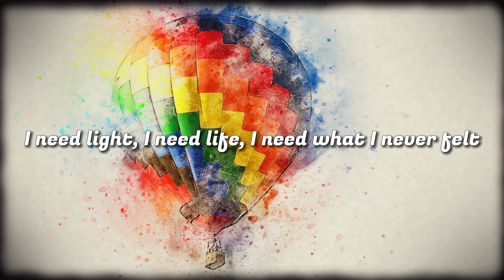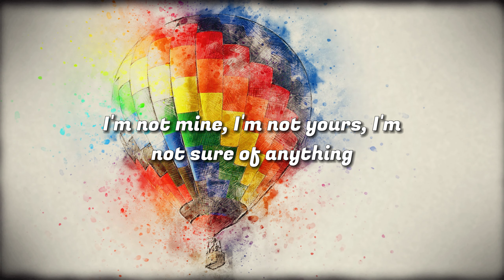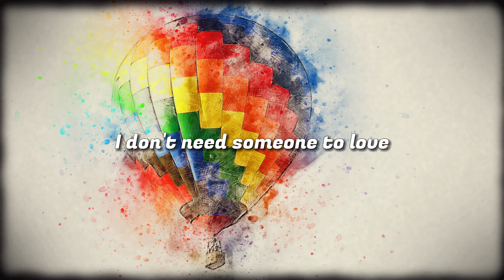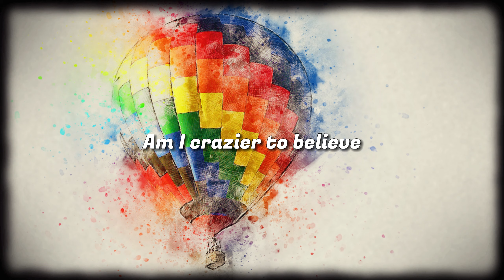Maroon 5 - Middle Ground (Lyrics)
🎙️ Lyrics:
[Verse 1]
I need peace, I need hope, I need guidance
I need more than myself
I need light, I need life, I need what I never felt

[Pre-Chorus]
Sisters and brothers are picking sides
And both of our mothers are terrified
And I'm crying out to an empty sky
Tell me

[Chorus]
If I hit the ground
And I fall down to my knees
Would you hear the sound?
Am I crazy to think that we
Could make it out?
Am I crazier to believe
There's a middle ground?

[Verse 2]
I'm so up, I'm so down, I'm so broken
I'm so tired I can't sleep
I'm not mine, I'm not yours, I'm not sure of anything

[Pre-Chorus]
Oh, sisters and brothers are picking sides
And both of our mothers arе terrified
Tеll me

[Bridge]
Middle ground, there's a middle ground
I don't need someone to love
I just need someone to live for
On my knees where I belong

[Chorus]
Could ever make it out?

[Outro]
Middle ground, there's a middle ground (Oh)
Crazier to believe there's a middle ground
I need you to believe, oh, there's a middle ground